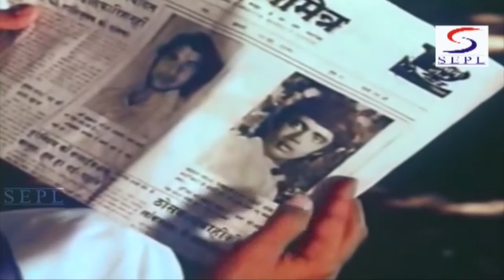Fake Charges On Mithun Chakraborty @ Mithun Chakraborty, Nutan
This is a 1978 Bollywood film directed by T. Prakash Rao. The film stars Mithun Chakraborty and Shashikala.

Release date:1978
Language:Hindi
Actors:Jalal Agha Mithun Chakraborty Aruna Irani Alankar Joshi & Others
Director:T. Prakash Rao
Producer:T. Prakash Rao
Writer:T. Prakash Rao

Watch more Bollywood videos and movies starring your favourite celebrities like Amitabh Bachchan, Raj Kapoor, Dharmendra, Zeenat Aman, Vidya Balan, Govinda, Salman Khan and many more, only on Your One Stop Destination For All The Latest Videos Subscribe Now!